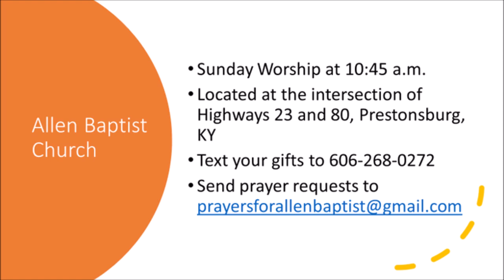Allen Worship: "Chain Breaker"